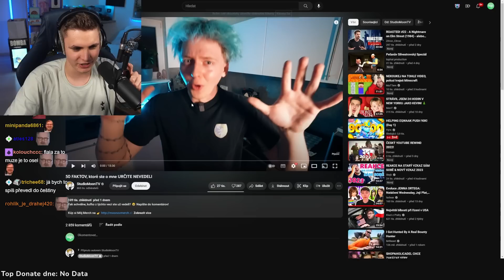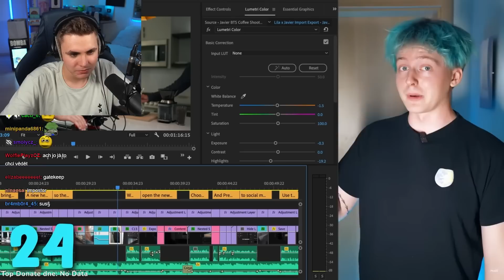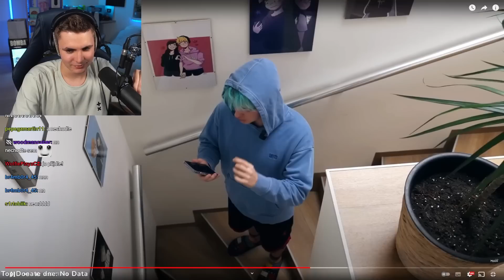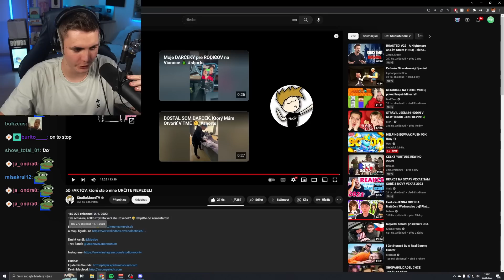Co Jste Nevěděli o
Co vše nevíte o youtuberovi Moonovi?

Whiteshark je sponzorem tohoto kanálu